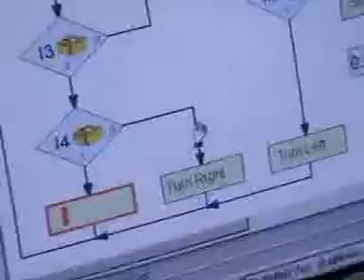Fischertechnic Robotic Light Seeker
A recording of light seeker robot